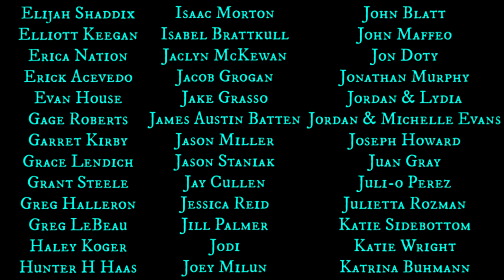VELVET BUZZSAW Trailer Reaction (Netflix Horror)